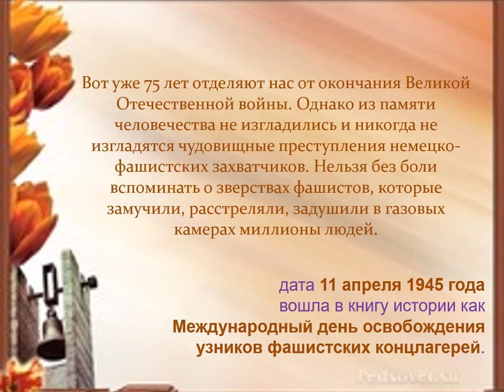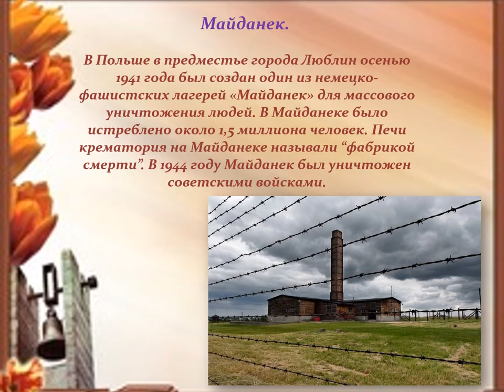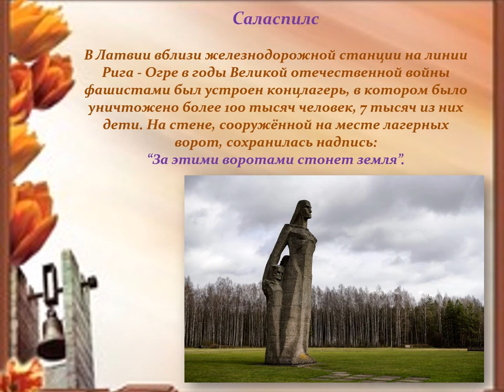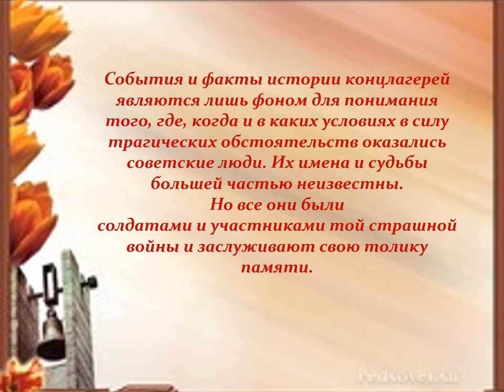«Память стучит набатом»